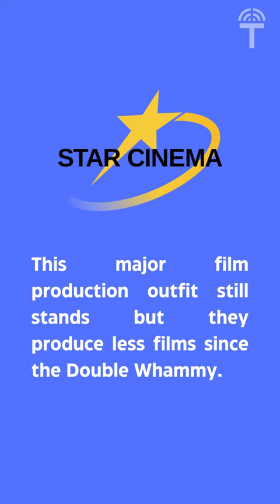🎬🤨 GMA Pictures: Time to Shine? 🌟🎥 timowstidbits 🎞️🔥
With GMA securing the number one national TV network spot for the foreseeable future, one could believe that it is finally time for GMA Pictures, their film division, to take center stage in the big screens.

They've released "The Cheating Game" in July and "Video City" (co-produced with Viva) today so far this year. A few days ago, the official poster for "Firefly" was released.

One major question: Are they taking advantage at the expense of the competitor's lesser theatrical releases and mostly digitally-oriented marketing?